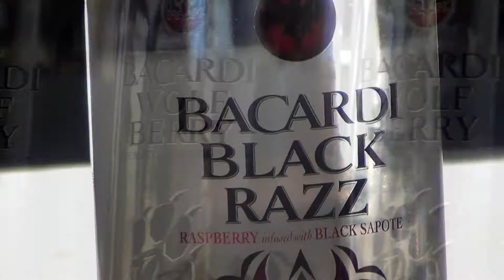BACARDI Black Razz & Wolf Berry Kickoff Party!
Wirtz Beverage Minnesota held a BACARDI Black Razz & Wolf Berry kick-off party.